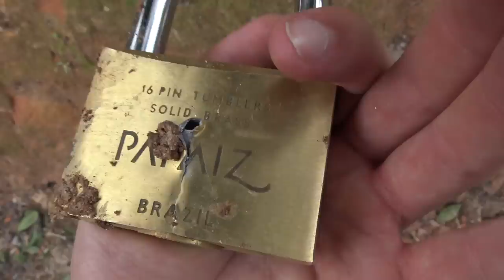É Possível Abrir Um Cadeado com um Tiro de Revólver .38 ??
No experimento de hoje testamos se é possível abrir um cadeado com um revólver cal .38, tudo filmado com a nossa super câmera lenta a 7000 e 9000 fps